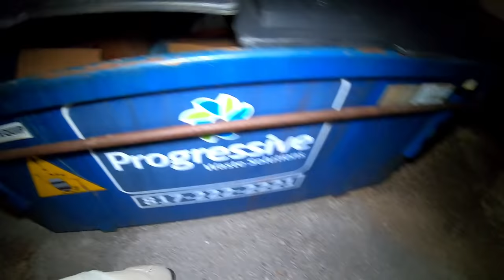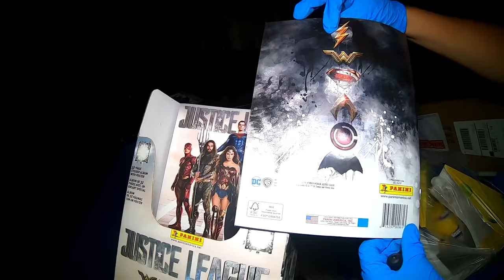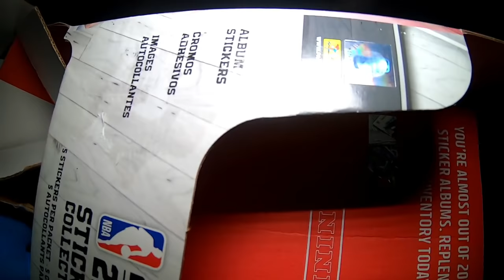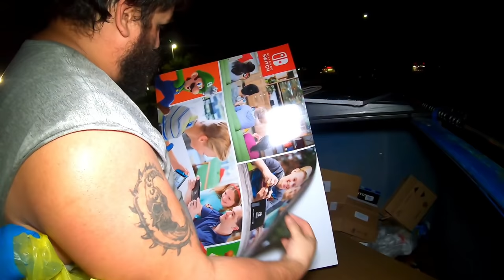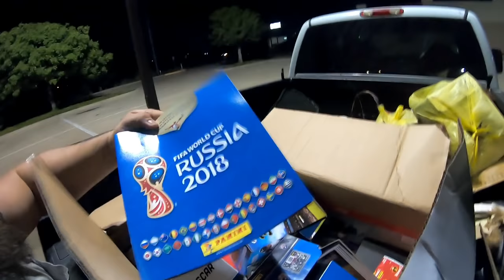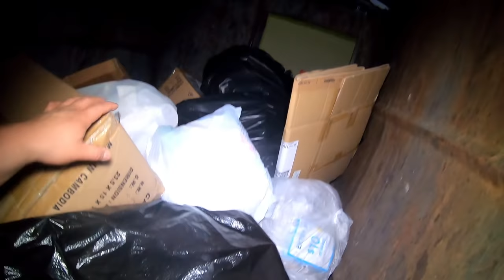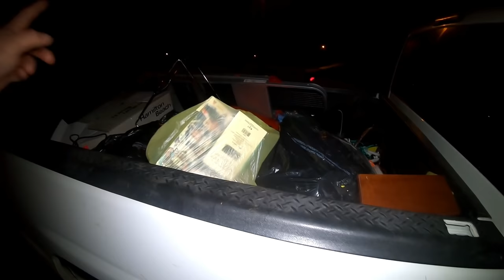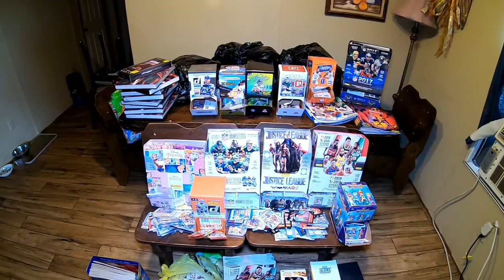Unbelievably INSANE GAMESTOP Dumpster Diving Super Haul Make A Living Dumpster Diving